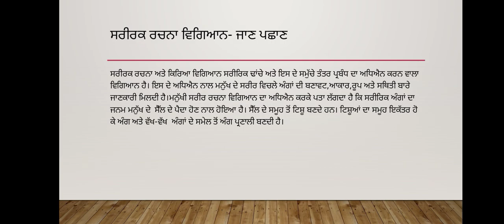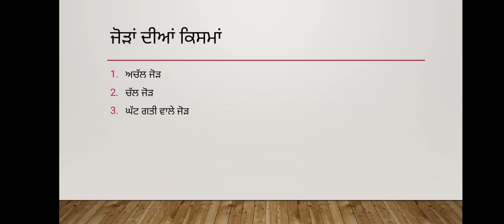Lecture on "Introduction to Anatomy and Physiology" by Assistant professor Kuldeep Kaur